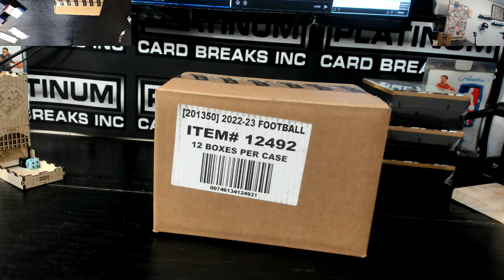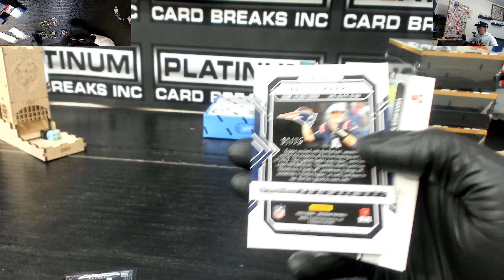Dalton Kincaid Personal Obsidian NFL Box